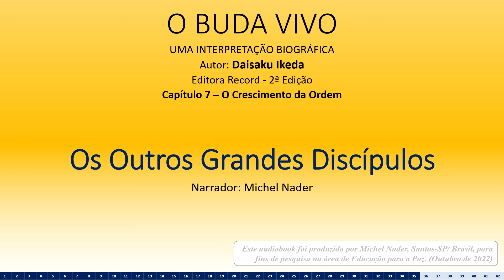O Buda Vivo - 35 - Os Outros Grandes Discípulos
O BUDA VIVO
UMA INTERPRETAÇÃO BIOGRÁFICA
Autor: Daisaku Ikeda
Editora Record - 2ª Edição

Este audiobook foi produzido por Michel Nader, Santos-SP/ Brasil, para fins de pesquisa na área de Educação para a Paz. (Outubro de 2022)